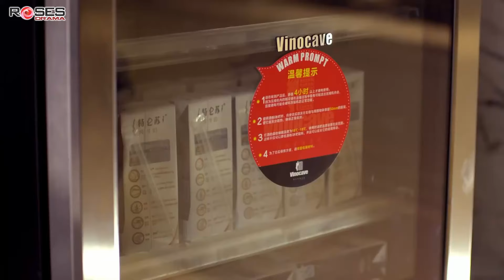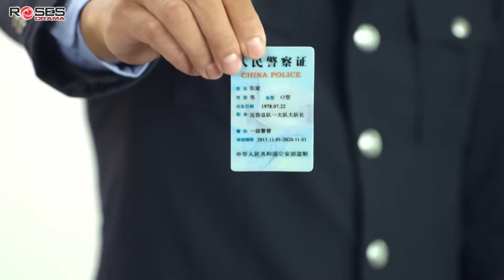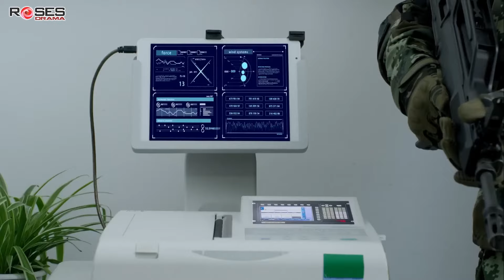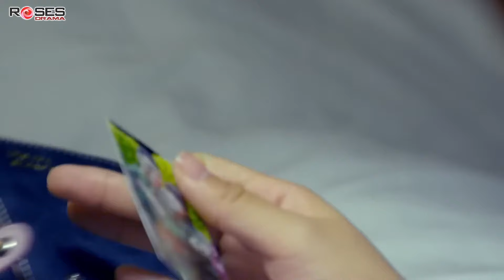Nữ Y Tá Yếu Đuối Khiến Đội Đặc Nhiệm Phải Nằm Sàn | Filmroom TV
Diễn viên: Dương Thạc, Đỗ Chí Quốc, Mưu Tinh, Tiêu Na, Trịnh Hiểu Ninh, Trương Đồng Hoan, Trương Húc, Thang Trấn Nghiệp.
Đội Đặc Chiến Xuất Kích nói đề tài võ cảnh đặc chiến. Bộ phim kể về quá trình được thăng chức và trọng dụng của đại đội trưởng đội đột kích cảnh sát vũ trang Lưu Sấm. Sự hình thành của đội đột kích Liệp Báo. Các chiến tích chiến đấu chống lại các tổ chức khủng bố của các thành viên trong đội.